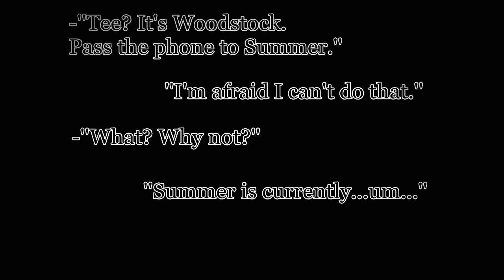Eight Leaf Clovers: A New Chapter- Ep. 1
It was going to be longer, but I got lazy.
There is a clip missing and a sound pop. Yeah. Oh well. Apart from that, everything works out splendidly.